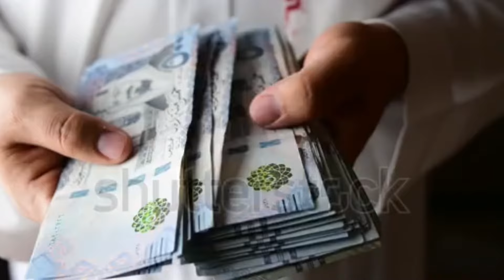Visit Visa Umrah visa Understand New Law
Visit and umrah new Law understand